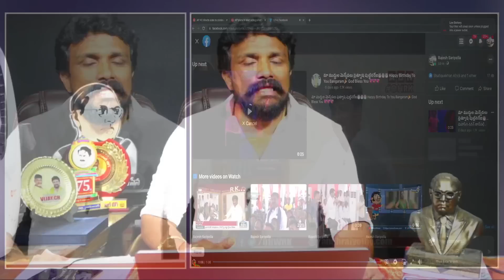సీక్రెట్ విన్న డ్రైవర్ అనుమానాస్పద మృతి | YS Jagan Car Driver | Mahasena Media |Btech Ravi Interview